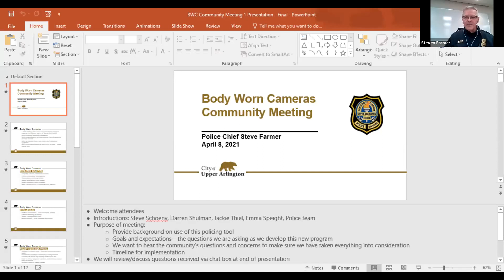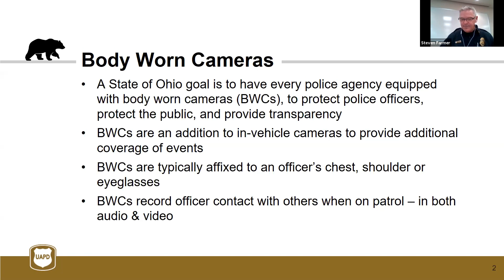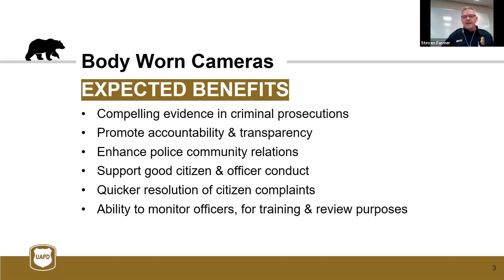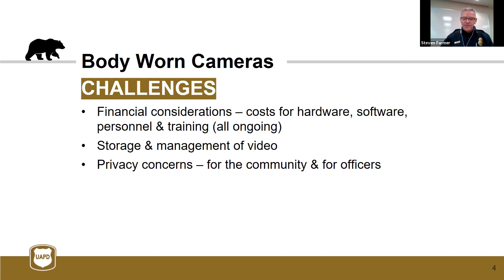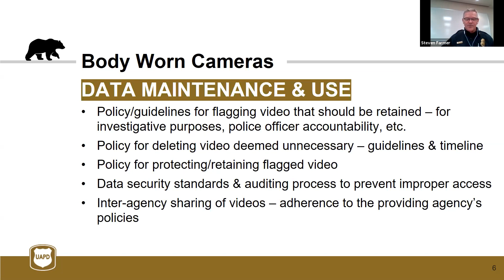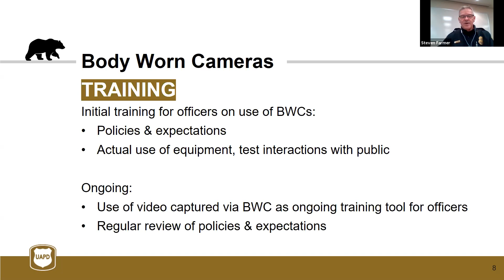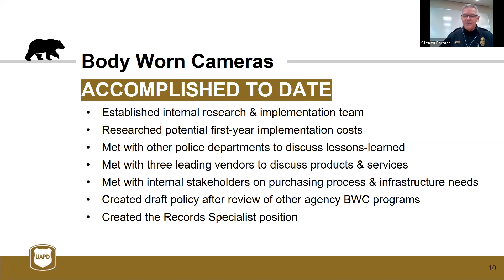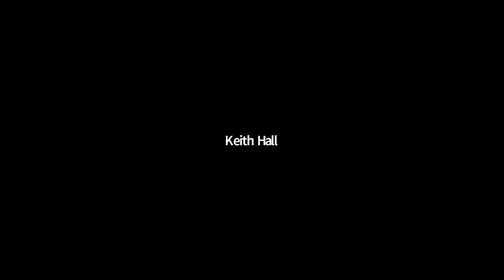Upper Arlington Police Body Worn Cameras